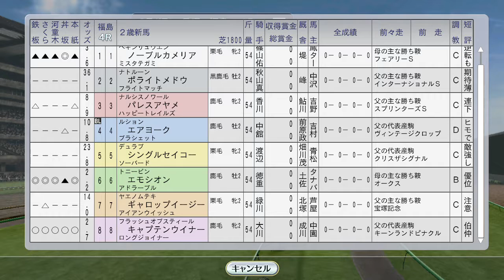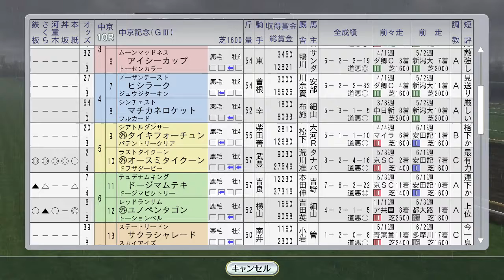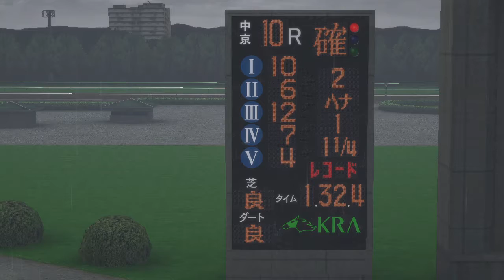ブラックホーク、オースミタイクーン中京記念、エモシオン新馬 1997年7月4週【ウイニングポスト8 2016：競馬ゲーム】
ウイニングポスト8 2017発売されましたが、引き続き2016でやっていきます。

（前）7月3週 夏競馬。ユーセイトップランが函館記念、ステイゴールドがパリ大賞典：
（次）
8月1週
レース キングジョージにマヤノトップガンとナリタブライアン挑む。ファビラスラフイン、メイセイオペラも海外：